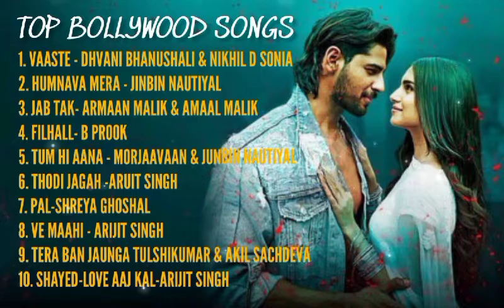Top 10:Bollywood Hindi songs 2022 (Copyright Free Song)